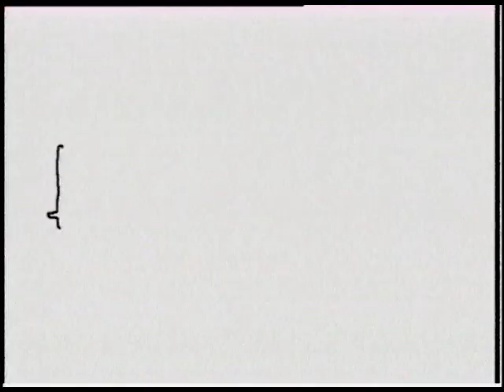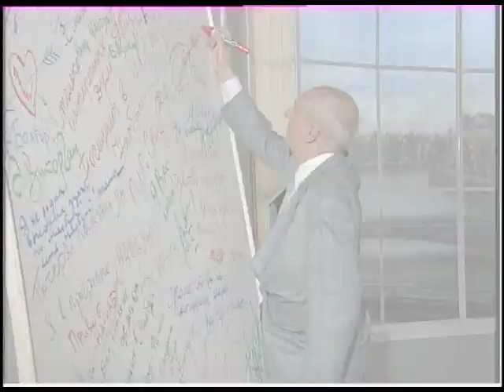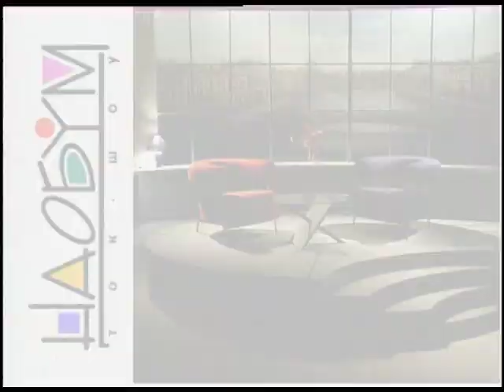Марк Захаров в ток-шоу Ники Стрижак "Наобум"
Главный режиссер театра "Ленком" Марк Захаров.
Съемка в студии программы "Наобум": июль 1997 года.